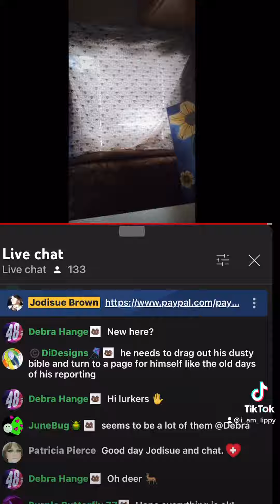jodisuebrown are you ok? 🛸 saves 🐈‍⬛ 😮‍💨 dramaticmoments lmao lulz clipdat cringeaf U 🤥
You’re a whole embarrassment